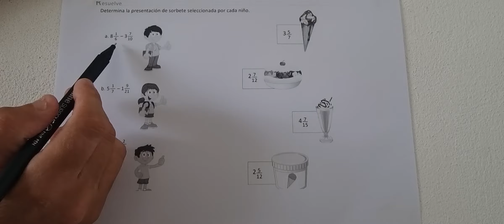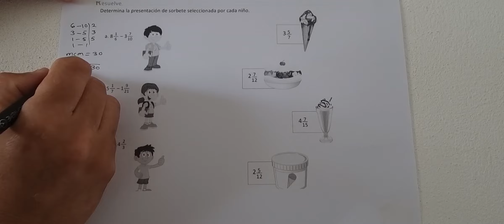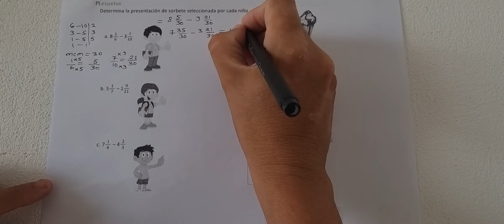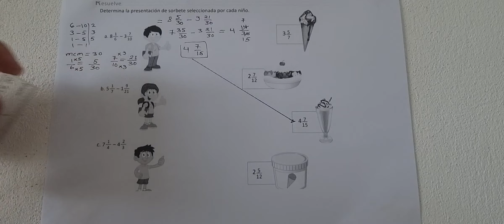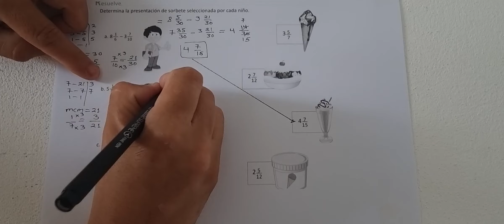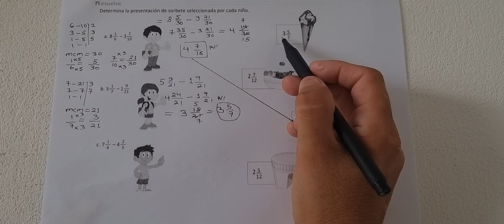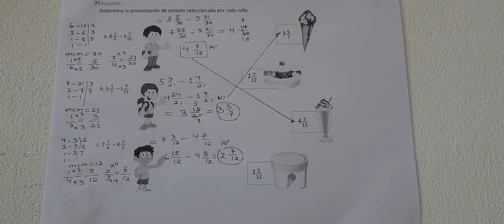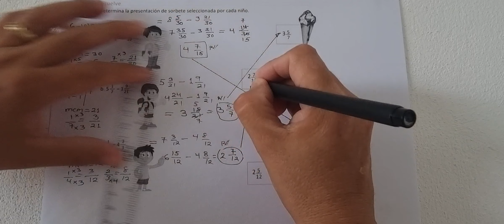3.5 Resta de números mixtos (Cuaderno de ejercicio Resuelve)